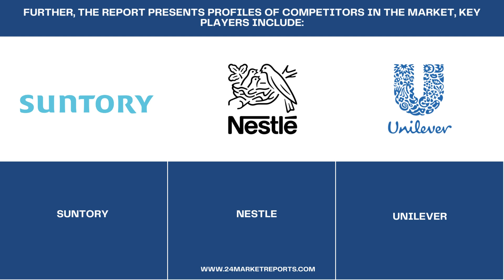Ready Drink Tea and Coffee | Food and Beverages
The global Ready to Drink (RTD) Tea and Coffee market was valued at US$ 98310 million in 2022 and is projected to reach US$ 132060 million by 2029, at a CAGR of 4.3% during the forecast period. The influence of COVID-19 and the Russia-Ukraine War were considered while estimating market sizes.

RTD Tea and Coffee refer to Tea-based or coffee-flavoured beverage in a ready-to-drink format.